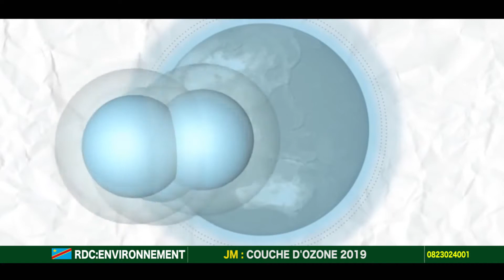16 septembre 2019: Protégeons tous la couche d'ozone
A l'occasion de la journée internationale de la protection de l'Environnement et Développement durable, Me Claude Nyamugabo, a appelé les uns et les autres à sauvegarder la planète terre, le bien commun à tous.